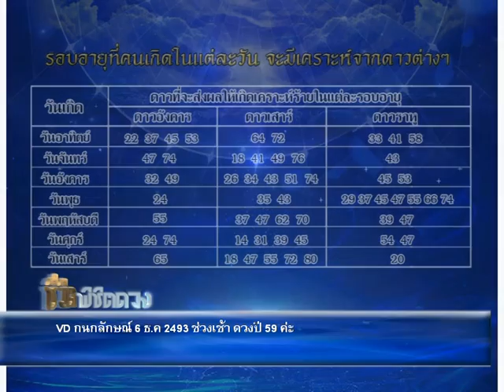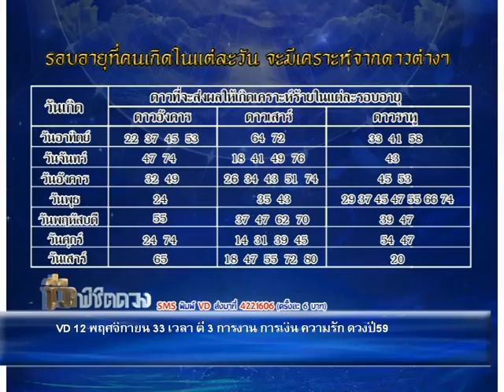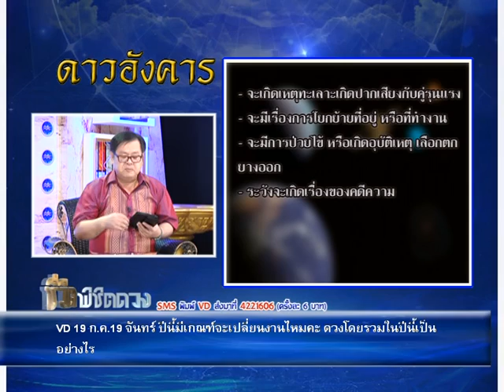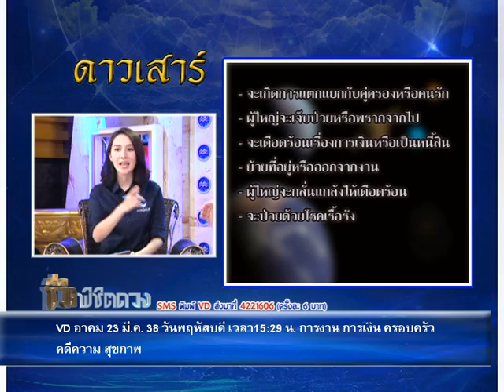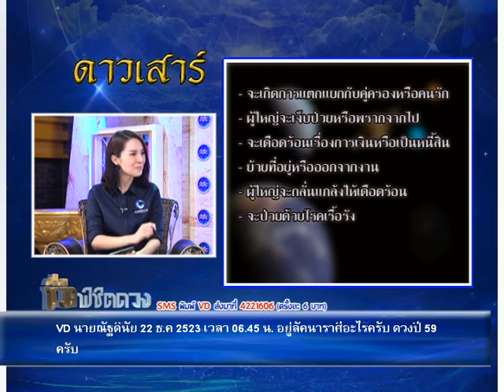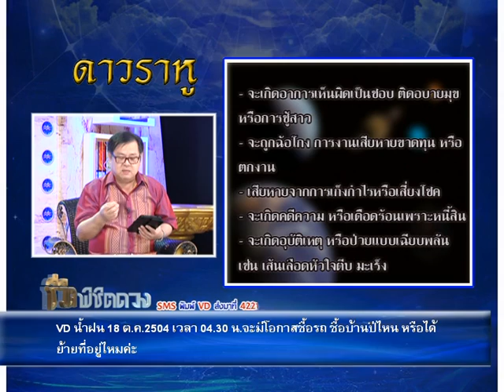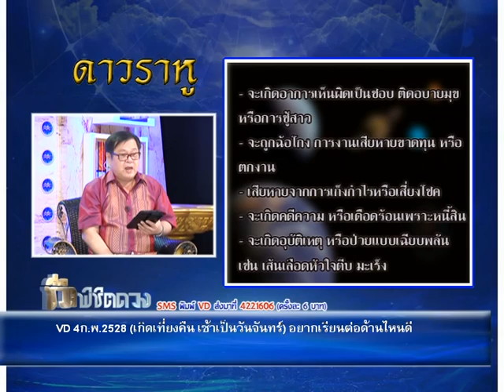รายการชีวิต พิชิตดวง |08/03/59| EP 1/4